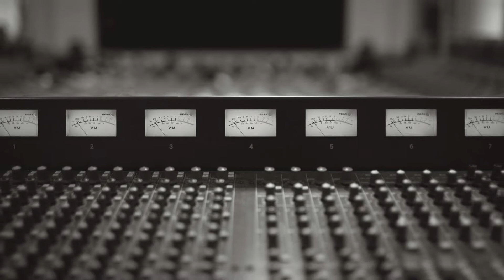COMING SOON || SANUTHINCHEDANN ||Devotional SONG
Music = Paulmoseskeys

Carol Studio's

India